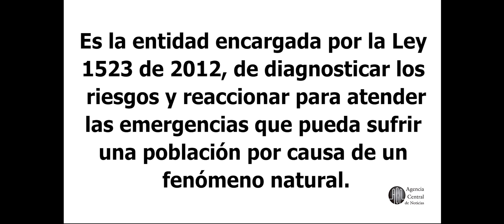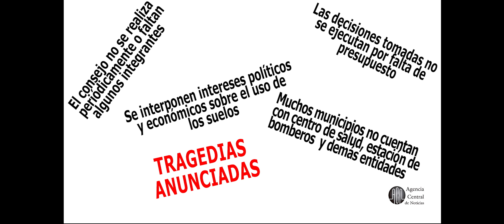¿Qué sucede con los Sistemas de Gestión de Riesgo y Atención de Emergencias en Colombia?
Los recientes eventos en Mocoa y Manizales, y el fuerte invierno que azota al país, permiten cuestionar cómo están actuando las diferentes entidades frente a la prevención de riesgos y atención de emergencias en el territorio nacional.